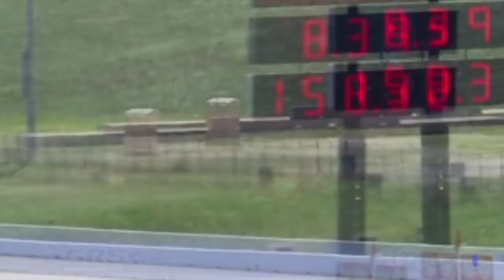Chainsaws on Steroids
Over 10 minutes of rotary madness